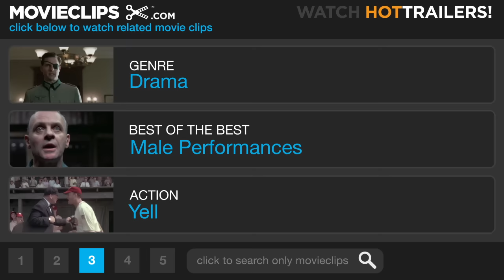Russian Roulette - The Deer Hunter (4/8) Movie CLIP (1978) HD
CLIP DESCRIPTION:
When Michael (Robert De Niro) and Nick (Christopher Walken) are forced to play Russian Roulette with three bullets, Michael changes the game.

FILM DESCRIPTION:
One of several 1978 films dealing with the Vietnam War (including Hal Ashby's Oscar-winning Coming Home), Michael Cimino's epic second feature The Deer Hunter was both renowned for its tough portrayal of the war's effect on American working class steel workers and notorious for its ahistorical use of Russian roulette in the Vietnam sequences. Structured in five sections contrasting home and war, the film opens in Clairton, PA, as Mike (Robert De Niro), Nick (Christopher Walken), and Stan (John Cazale, in his last film) celebrate the wedding of their friend Steve (John Savage) and go on a final deer hunt before the men leave for Vietnam. Mike treats hunting as a test of skill, lecturing Stan about the value of "one shot" deer slaying and brushing off Nick's urgings to appreciate nature's beauty. As Mike ruminates post-hunt, the film cuts to the horror of Vietnam, where the men are captured by Vietcong soldiers who force Mike and Nick to play Russian roulette for the V.C.'s amusement. Mike turns the game to his advantage so they can escape captivity, but the men are permanently scarred by the episode. Steve loses his legs; Nick vanishes in the Saigon Russian roulette parlors. Mike returns alone to Clairton a changed man, as he rejects the killing of the deer hunt and finds solace with Nick's old girlfriend Linda (Meryl Streep). Disgusted by the antics of his male cohorts at home, Mike decides to bring Steve back from a veterans' hospital, and he returns to Saigon to find Nick. As Saigon falls, Mike discovers how far gone Nick is; the survivors gather in Clairton for a funeral breakfast, singing an impromptu rendition of "God Bless America."

CREDITS:
Cast: Krieng Chaiyapuk, Robert De Niro, Chok Chai Mahasoke, Ot Palapoo, Ding Santos, Somsak Sengvilai, Christopher Walken
Director: Michael Cimino
Producers: Joann Carelli, Michael Cimino, Michael Deeley, John Peverall, Marion Rosenberg, Barry Spikings
Screenwriters: Michael Cimino, Deric Washburn, Louis Garfinkle, Quinn K. Redeker